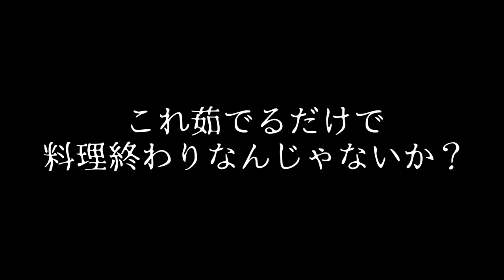独身一人暮らしの男飯【料理経験無し】